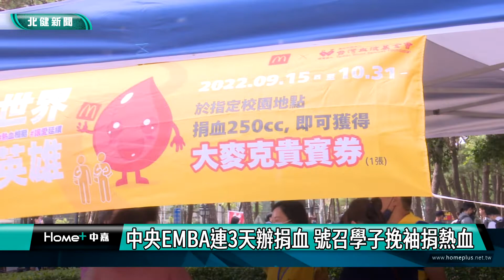捐血 救人|中央EMBA連三天辦捐血 號召學子挽袖捐熱血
中央大學EMBA校友會在校園內連三天辦捐血號召學生共同來救人一命

有感於近年疫情關係，全國血庫常常拉警報，中央大學EMBA校友會因而和慈文獅子會合作，從9/21開始連三天在中央大學志希館前舉辦捐血活動，並準備包含超商禮券、保溫杯、速食店漢堡兌換卷等贈品，希望號召各位年輕學子共同挽袖捐助熱血，救人一命。